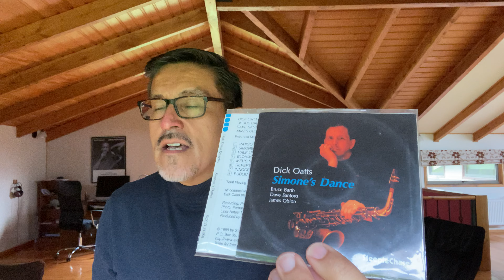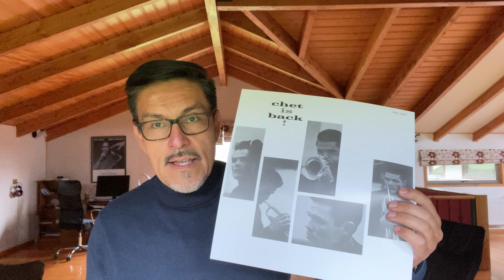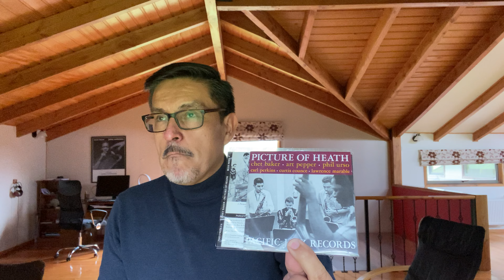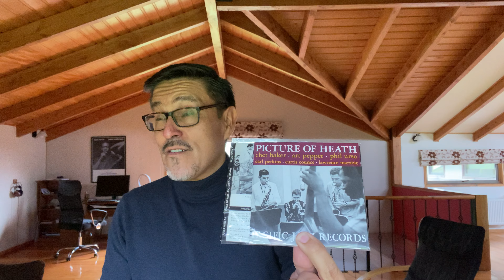JazzMix #3: Chet Baker en Italia, compras en eBay, Spaces (Coryell) y más!